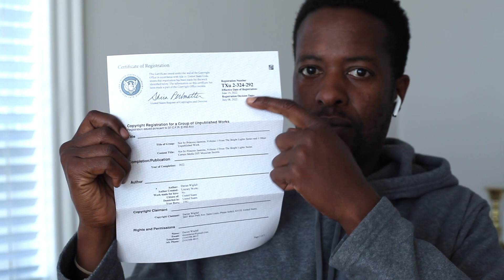Want to level up in your music career?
Attend our free webinar on March 26 at 4 pm if you want to learn more about how you can make more money, protect your music and connect with more people as an indie musician. Go here to sign up